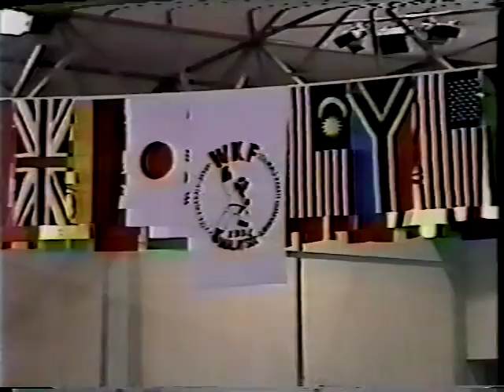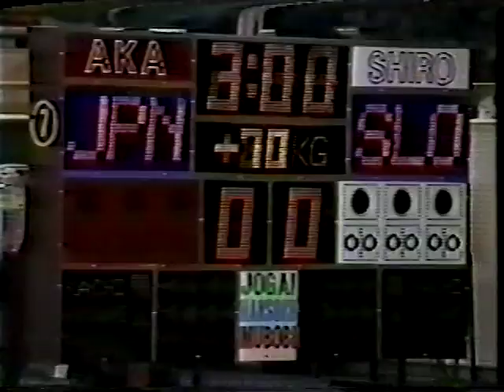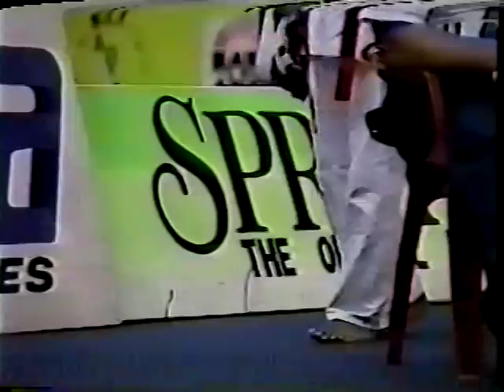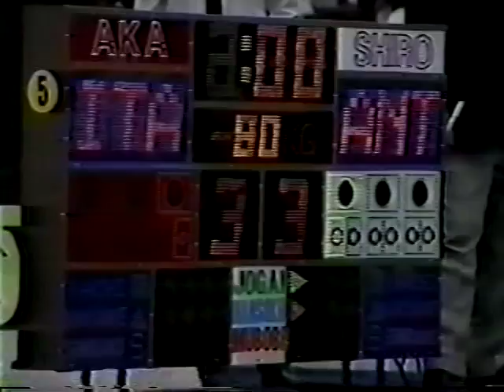Disco 8 Video 4